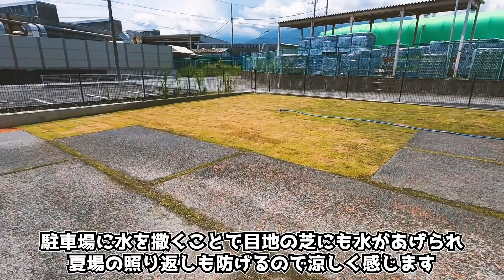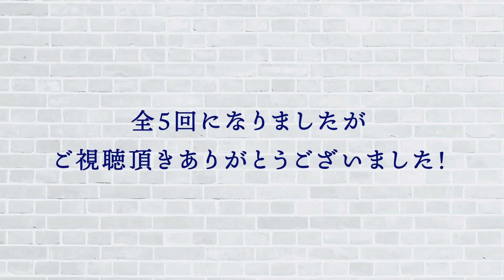砂埃立つ庭Final「手入れの楽な庭が完成！」スプリンクラーと便利なホースの設置【金井流ガーデンリメイク】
砂埃立つ庭のガーデンリメイクがついに完成！
芝を張り、スプリンクラーと便利なホースを設置！
手入れの楽な庭とは一体どんな仕上がりになるのか！

砂埃立つ庭Final
「手入れの楽な庭が完成！」

全５回お届けしてきた「砂埃立つ庭」がついに完成！

土間を打たなかった箇所には芝を敷き、簡易のスプリンクラーや花壇内には便利なホースを設置。
金井流の手入れが楽になるような仕掛けが。

金井自身も満足のいく出来になったと言う庭は一体どんな仕上がりになるのか！

-目次-

00:27  前回のあらすじ
01:26  今回のお題・説明
02:41  芝を張る
04:36  スプリンクラーの設置
06:09  便利なホースとは？
07:02  角地をリメイク
08:53  完成・ビフォーアフター
12:14  完成後コメント

【撮影協力】

2020年から始動した金井良一自身のブランド